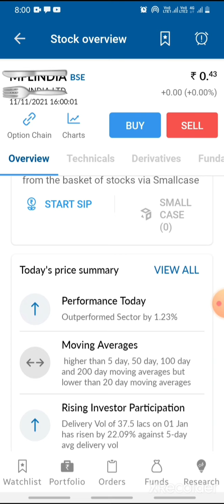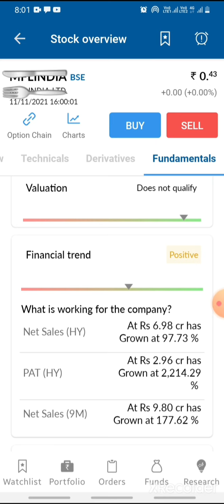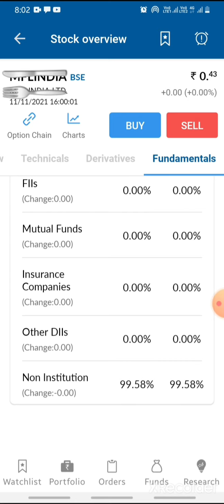Best maltibagar penny stock under 0.50pese ||penny stock under 1 rupes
@Micro Buffett

1.Free Demat Account
2.Zero Equity Delivery
3.₹20 Per Order in Intraday, commodity and currency
4.Limit Upto 48 Times
5.MTF Facility Available
6.30 Years Of Trust

zomato